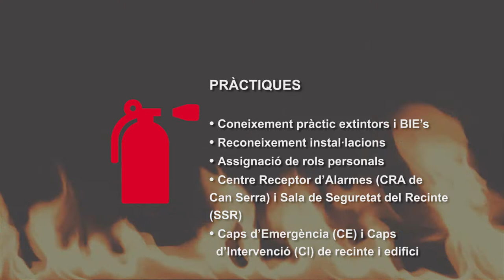Simulacre d'emergències al Parc de Bombers de la Zona Franca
Simulacre d'emergències per als referents de seguretat de la Diputació de Barcelona duta a terme al Parc de Bombers de la Zona Franca.